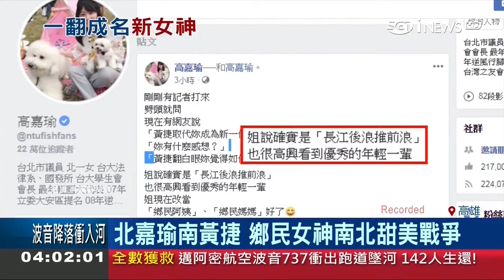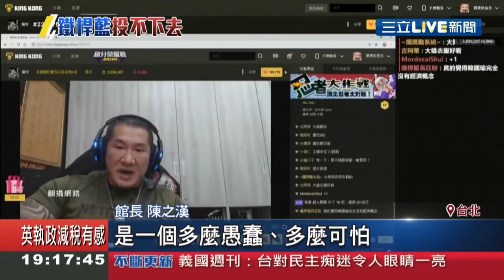質詢「自經區」具體項目，韓國瑜狂跳針通通答不出來，正妹議員黃捷崩潰翻了一個白眼，受封「新鄉民女神」20190505